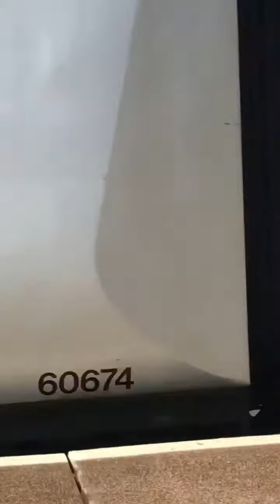Trains at Preston, WCML 12/4/19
Welcome to Preston, a brilliant station to spot, I use this station as an interchange to Blackpool north so I’m pretty familiar with the station...

Trains seen today are:
Virgin trains west coast 390 ‘pendolinos’
Virgin trains west coast 221 ‘super voyagers’
Transpennine express 350 ‘desiros’
Northern 14x ‘pacers’
Northern 15x ‘sprinters’
Northern 319’s
DB cargo UK class 90’s

Lots of tones today as there was workers on the rail, puts the icing on the cake kind of ;p
It was a fabulous day and I hope to return another time for longer...

Expect singular clips and haymarket by next week! Sorry for the delay...